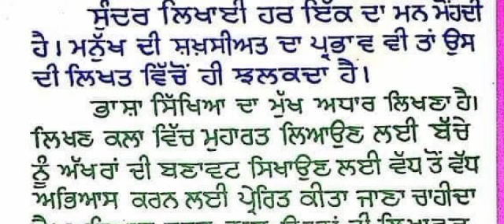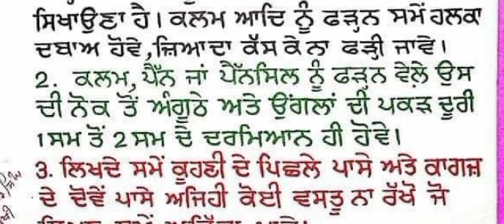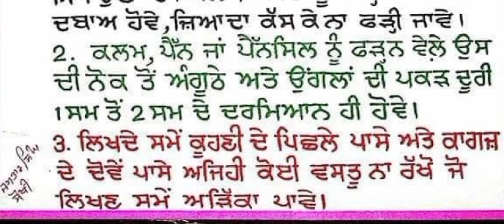ਸੁੰਦਰ ਲਿਖਾਈ // ਸੁੰਦਰ ਲਿਖਾਈ ਲਈ ਕੁੱਝ ਨੁਕਤੇ // ਪੰਜਾਬੀ ਲਿਖਣੀ ਸਿੱਖੀਏ // ਜਗਤਾਰ ਸਿੰਘ ਸੋਖੀ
ਸੁੰਦਰ ਲਿਖਾਈ // ਸੁੰਦਰ ਲਿਖਾਈ ਲਈ ਕੁੱਝ ਨੁਕਤੇ // ਪੰਜਾਬੀ ਲਿਖਣੀ ਸਿੱਖੀਏ // ਜਗਤਾਰ ਸਿੰਘ ਸੋਖੀ learnpunjabi handwriting lovepunjabi ‎@poetrybypreet  ‎@punjabi-stories777  ‎@jaismeenartline777